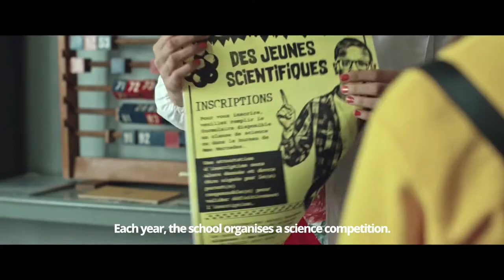SPACEBOY Trailer | RIGA IFF 2021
RIGA IFF 2021 | 14 – 24 October

Directed by: Olivier Pairoux

Eleven-year-old Jim is mesmerised by the universe and fascinated by the possibilities that science opens up. To put it plainly, he is more interested in space than what goes on around him on Earth. Jim and his dad, who is a talented astrophysicist, move to a new city. In an effort to prove himself, Jim enters the school science competition with his new classmate Emma. He sees this as an opportunity to replicate the feat that Joseph Kittinger once performed: to jump into the stratosphere from a helium balloon. Jim is brave and determined for his name to go down in history.

 This children’s film is set in the 1980s, like the TV series Stranger Things, and makes witty references to Steven Spielberg’s classic adventure films. At the same time, it is experienced commercial director Olivier Pairoux’s tribute to the American Colonel, Kittinger and to the series of parachute jumps he made from a height of 31 kilometres. Kittinger is remembered as the first man to execute the highest free fall from the “edge of space”.